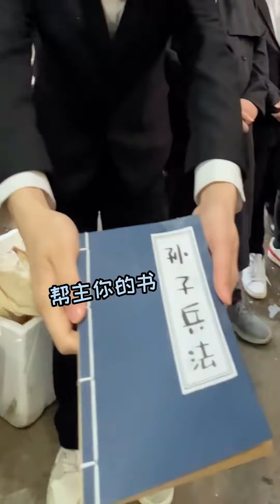沉浸式米其林大餐，帮主这顿午餐，实在是太优雅了！【周某人】